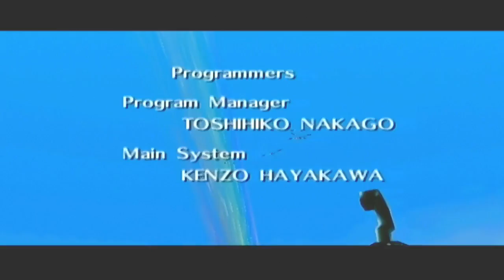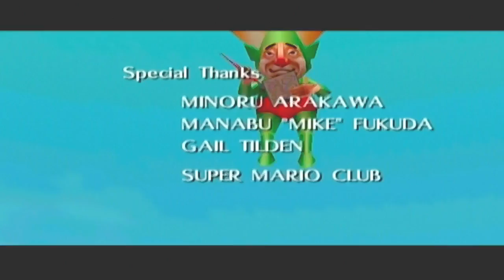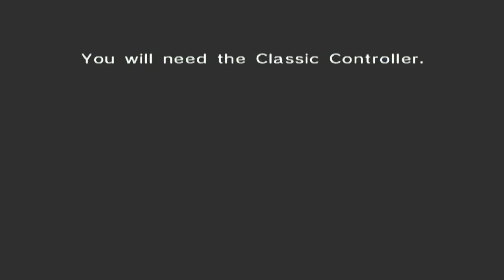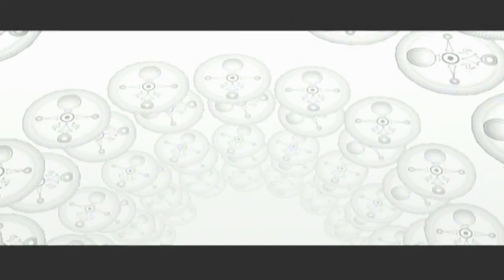Smooth melodies! Majora's Mask 100% part 12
I'd love to have you. See twitch for schedule.